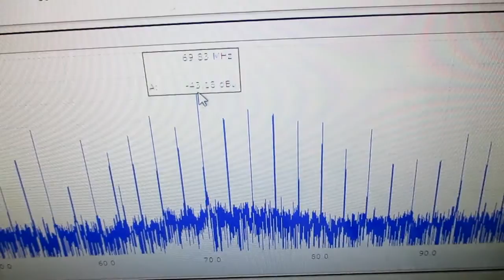超音波発振制御プローブの製造技術（オリジナル超音波検査） ultrasonic-labo